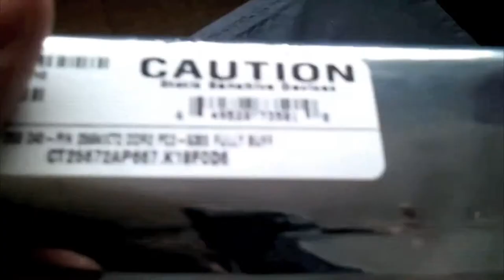Unboxing memory upgrade kit for my Mac Pro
Today I received one of the memory upgrade kit sold by crucial. I decided to do an unboxing video using my android phone as a camera.